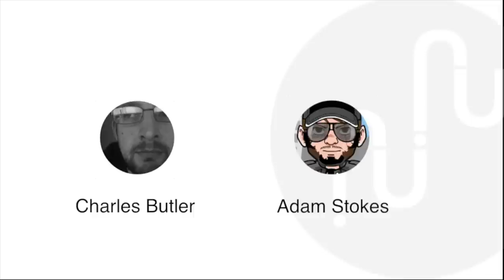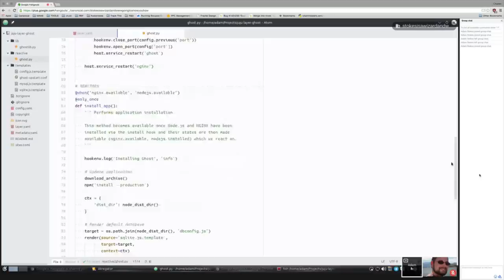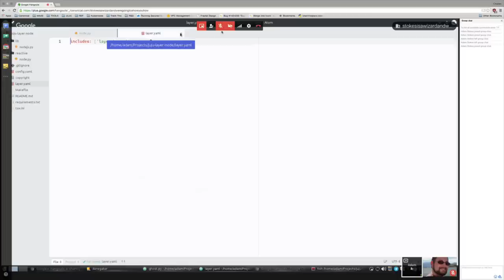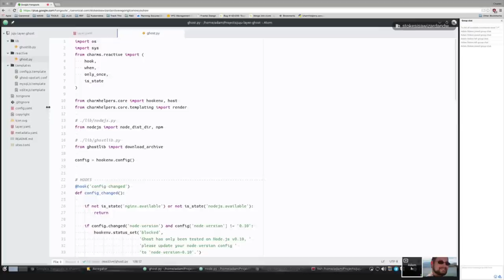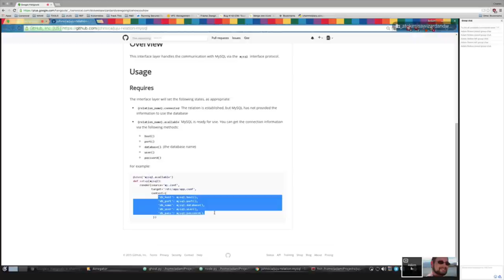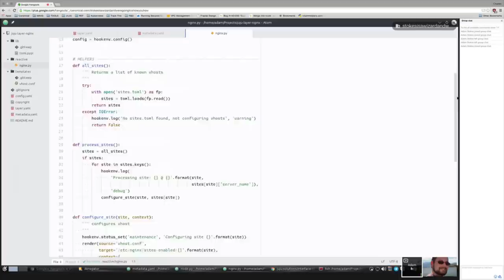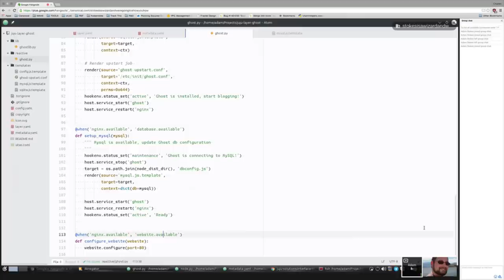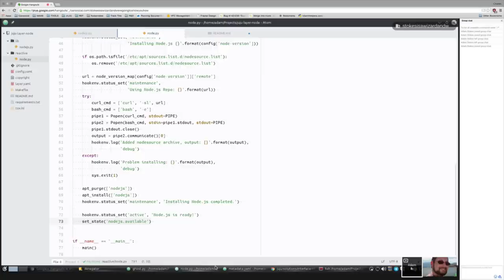Adam Stokes - NodeJS Layer Interview